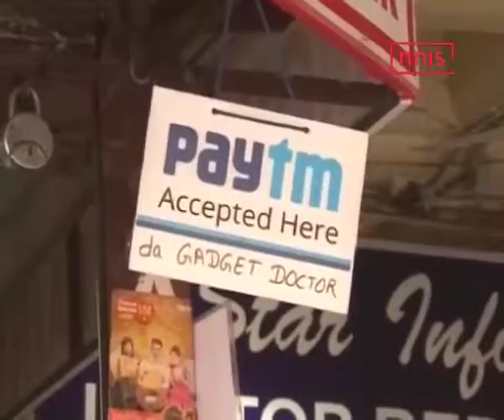Focus On Making Currency Available Says Venkaiah Naidu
Union Minister Venkaiah Naidu has said that the government has a two pronged agenda that is going digital and secondly ensuring more and more cash reaches the masses